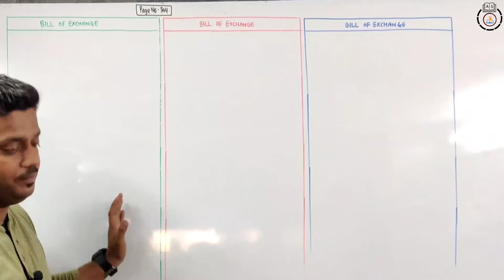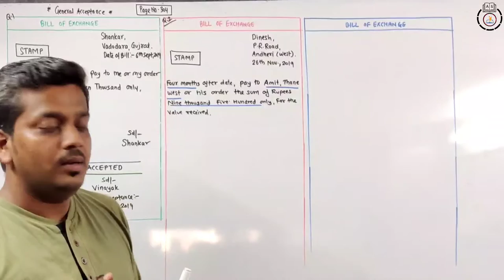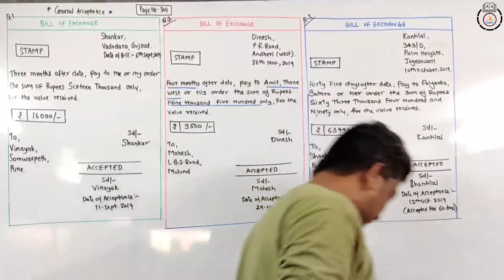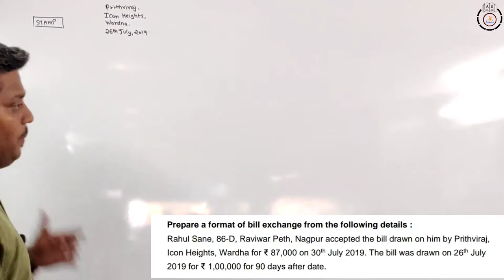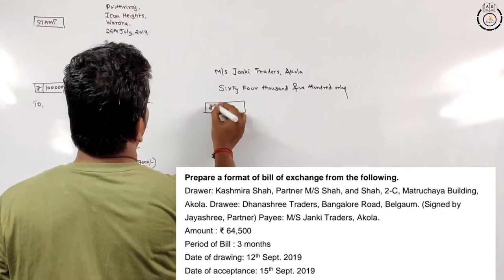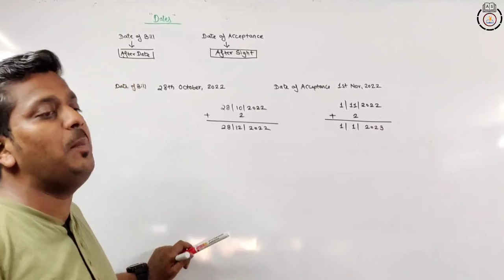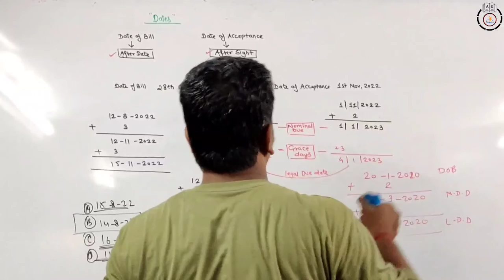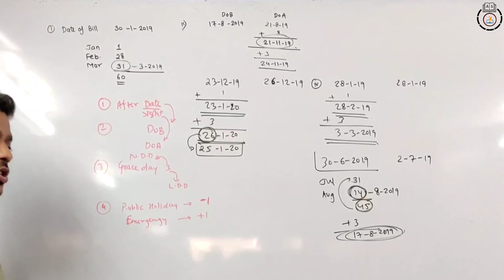Day 9 L 2 Bills of Exchange | Proforma | Revision Revolution | 12th A/C | MH Board | Ashish Sir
Telegram Link for (HSC) COMMERCE Students

Regards,
 Ashish sir